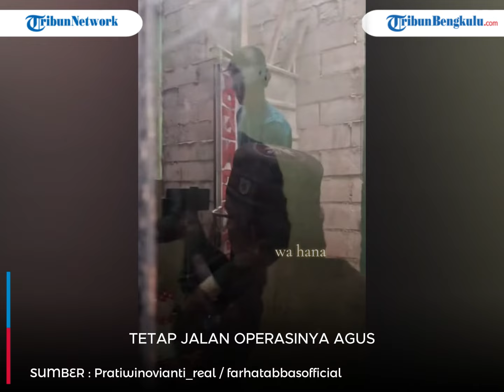Agus Salim Kepergok Bisa Jalan Normal dan Tutup Pintu Sendiri, Denny Sumargo Terheran-heran : Loh?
Denny Sumargo terheran diam-diam Agus Salim terekam bisa jalan normal dan tutup pintu sendiri.
Agus Salim korban penyiraman air keras masih menjadi sorotan publik terlebih setelah beberapa waktu lalu mengaku mendadak bisa melihat cahaya dan bayangan.